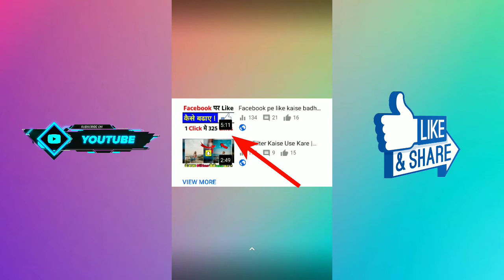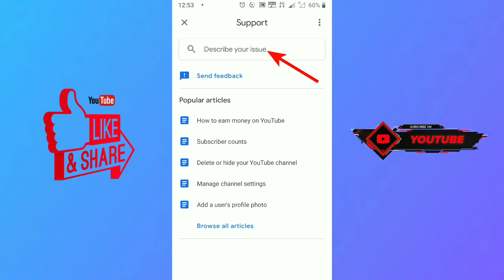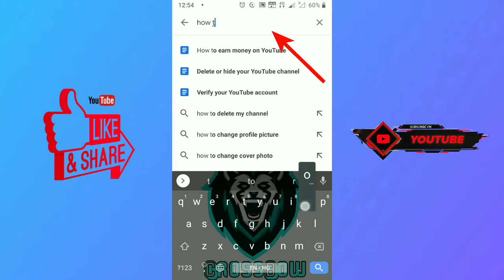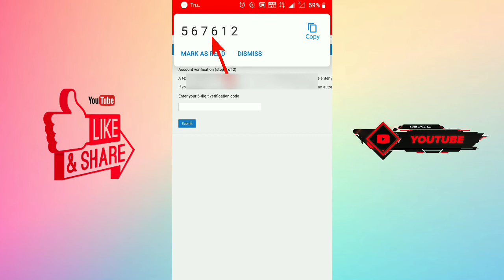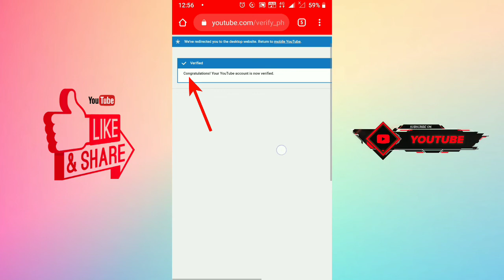Youtube channel kaise verify kare | How to Verify YouTube Channel 2020 | TECH AWM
👉Give a like the video and also comment what type of videos you want.❣️ if you want more videos so please support us❣️

YouTube Channel kaise Banaye Video Link-

Youtube channel bana kar paise kaise kamaye,
Youtube music,
Youtube par apna channel kaise banaye,
Youtube premium,
Youtube movies,
Youtube channel create,
Youtube channel kaise create kare,
Youtube channel create tamil,
Youtube channel verify kaise kare,
Youtube channel kaise verify kare,
Youtube par cover photo kaise change kare,
Youtube pe thumbnail kaise lagaye,
Thumbnail kaise set kare,
Youtube channel settings,
Youtube cover photo change,
Youtube thumbnail change,
How to make channal on youtube,